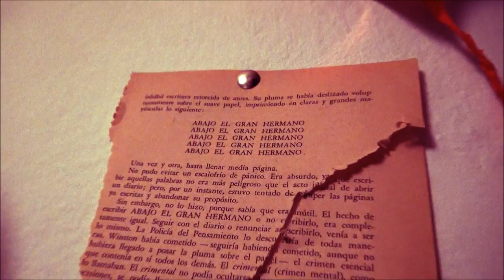DMS vouyerismo doc necesario y pensamiento crítico (spot/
SERIES DOCS
VIDEOCREACIÓN Y LIBERTAD
dms   1998 argentina
2017 españa